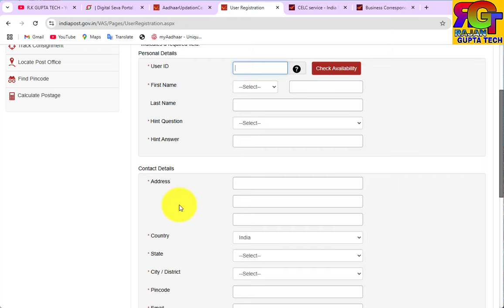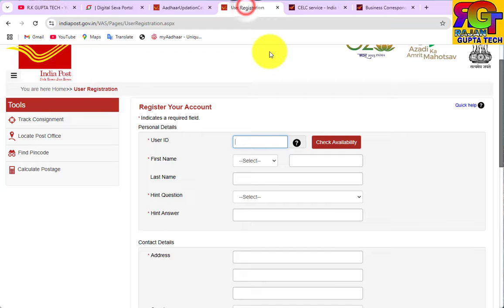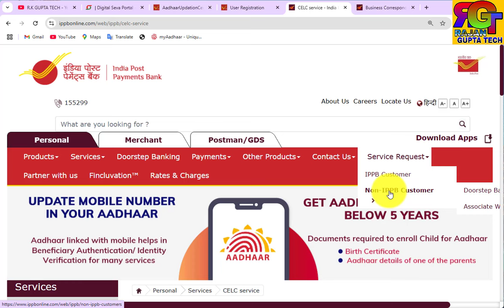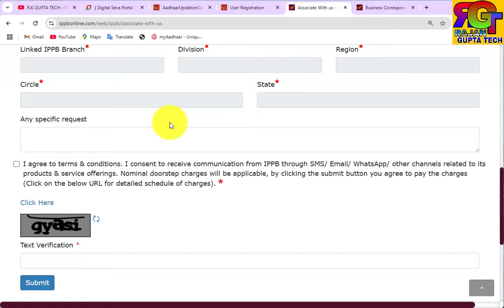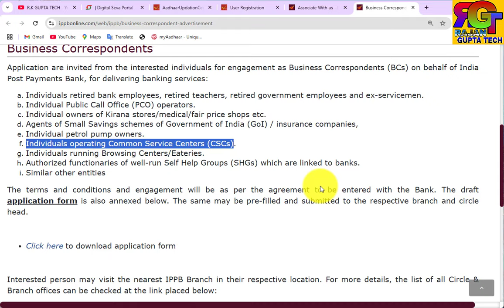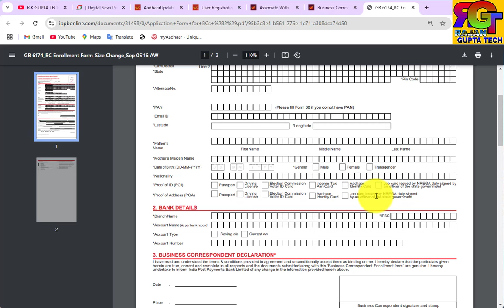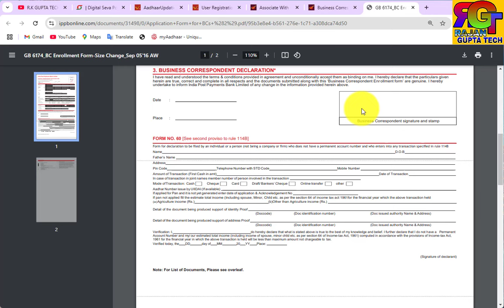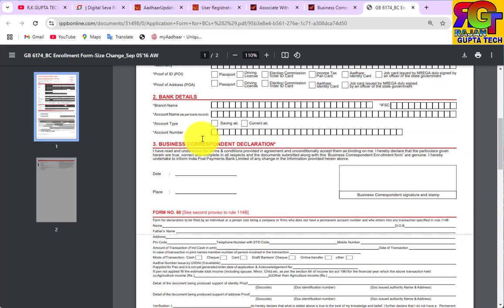Post office Agent Id बिलकुल फ्री | India Post Payment Bank Csp | Child Aadhar Enrollment | ippb id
india post payment bank csp kaise khole,
india post payment bank bc point kaise le,
india post bank franchise Kaise le